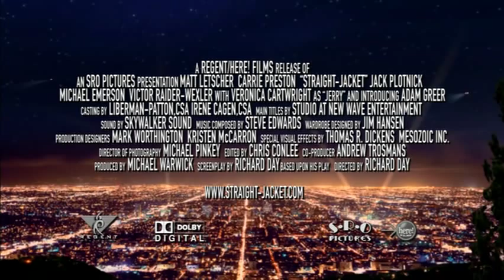Straight-Jacket Trailer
In 1950s Hollywood, being in the closet meant more than looking for your shoes. When a tabloid gets wind of the sexual predilection of silver-screen icon Guy Stone (Matt Letscher), he tries to hide his homosexuality by marrying naïve studio secretary Sally (Carrie Preston). She doesn't know her marriage is a sham, and though Guy tries to make the best of it, he soon finds himself falling for a writer (Adam Greer) -- who's also harboring secrets.